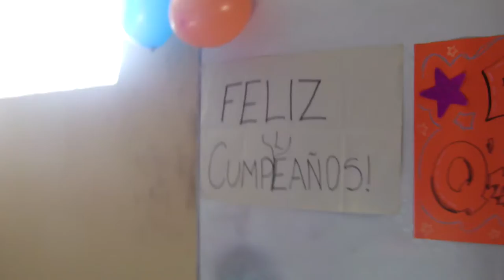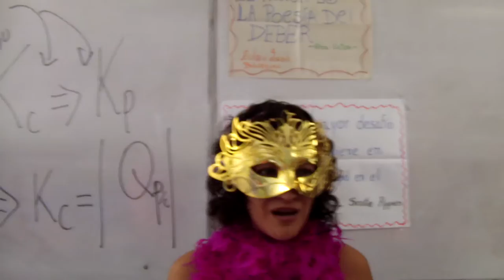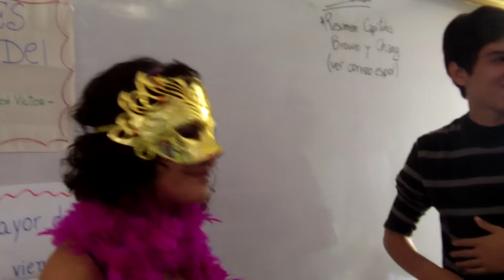#6 ICQA: Feliz Cumpleaños Alejandra y gracias por tu noble trabajo, ESPOL, CSECT, 2012.07.27.